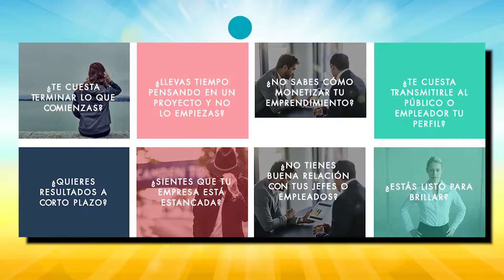POR CULPA DE EVA EN MIAMI CON ISA RESTREPO, ESTUVO EN TRENDIANDO.